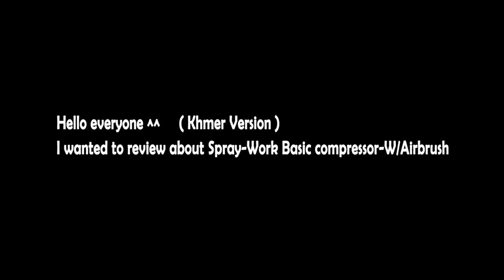Spray-work Basic air compressor w/airbrush to explain and review (khmer version)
Review about spray-work basic air compressor w/airbrush (TAMIYA) and explained about new airbrush inbox or explained to someone don't know about this TAMIYA airbrush after i can explained how to use this airbrush to someone don't know.